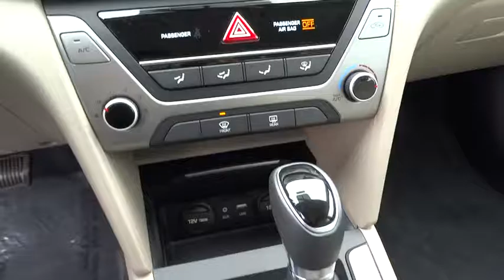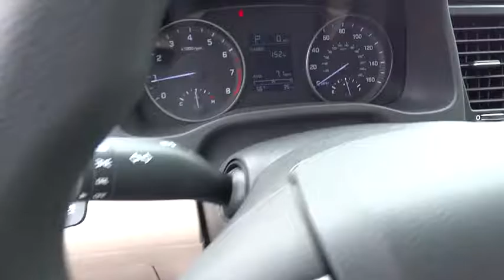2017 Hyundai Elantra Orange County, Irvine, Laguna Niguel, Newport Beach, Mission Viejo. H1039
2017 Hyundai Elantra

Allen Hyundai
28432 Camino Capistrano

Family owned & operated in South Orange County for over 69 years.2017 Hyundai Elantra SEDiamond Black, Beige.Price includes: $750 - HMF Bonus APR Cash - Standard - CE/SC/SO/WE. Exp. 01/31/2017, $1,500 - Retail Bonus Cash - National. Exp. 01/31/2017